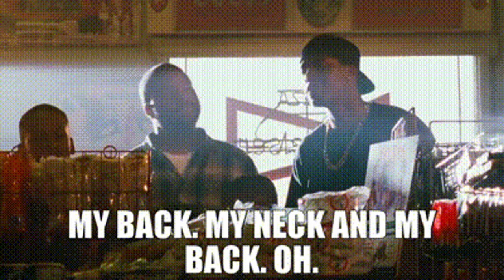T-Pain's Hit-and-Run Accident: Close Call Outside Atlanta!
Watch as T-Pain shares the shocking details of his hit-and-run accident just outside Atlanta. Despite the scare, T-Pain's spirit remains unbroken. Dive into the aftermath, his humorous take on the incident, and how he's moving forward. Don't miss the insights and exclusive footage!